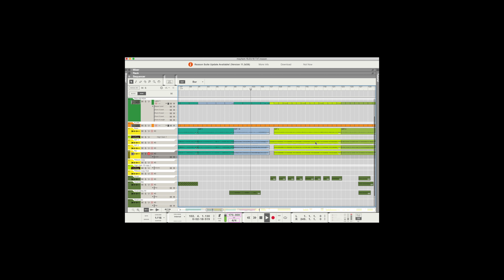Mayhem - Aeon Daemonium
Yeah, forgot to clean the guitar once again! Trve
So this is the last song I wrote on Daemon. Yes, we done them all now :)

«Aeon Daemonium», from Mayhems latest album "Daemon".

00:00 Intro.
00:06 Guitar shot.
00:34 Dialog.
01:13 Guitar section.
01:54 Guitar playing.
08:03 Sauce.

Tuning : D, Guitar : ESP Eclipse Custom Shop w EMG81.
GuitarEFX : Archetype Nolly, custom preset.
Strings Dunlops : 11-56, Pick Dunlop 1mm nylon.
Shorts : Camo.

For more frequent updates about my insanly exciting life, check out my IG

Gear I use in my videos :

Sound:
LTD EC1000VB
LTD Black Metal (similar to my custom shop ESP)
E-II Eclipse
E-II Eclipse 7
Strings D Tuning
Strings E Tuning
Mic Stand

Video gear
Camera 1
Camera 2
Camera 3
Camera 1 Lens
Camera 3 lens
Cam Mic
Cage Cam 2
Capture Card